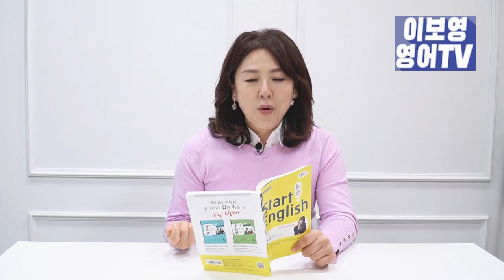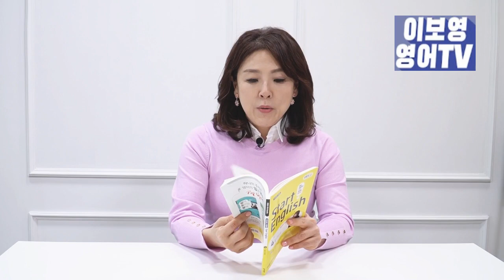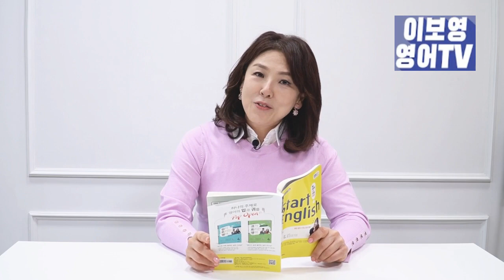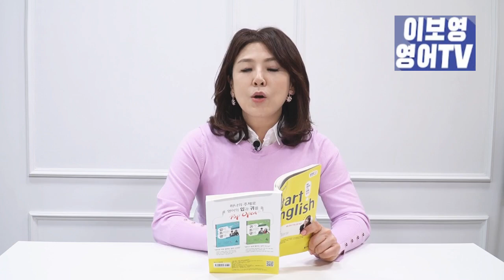[스타트잉글리시] EP114. 영어 말하기 연습 이렇게 해 보세요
영어 말하기 연습을 할 때는 남의 문장이 아니라 나에게 있었던 일, 내가 느끼는 거, 내가 해봤던 일 등 나에 관한 문장으로 연습해보는 것이 정말 좋은 이유를 알려드립니다.

EBS FM 스타트 잉글리시 4월 12일 방송 내용에 추가하여 영어 공부 관련 꿀팁과 유용한 표현들을 알아봅니다.